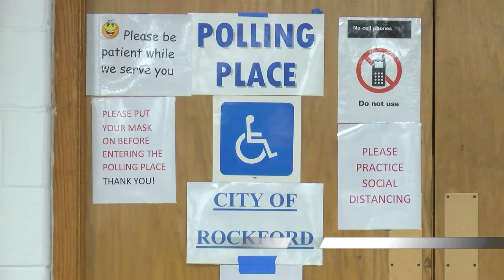ELECTION PREVIEW: Rockford 4th Ward Alderman Kevin Frost faces challenger Bryan Amezquita